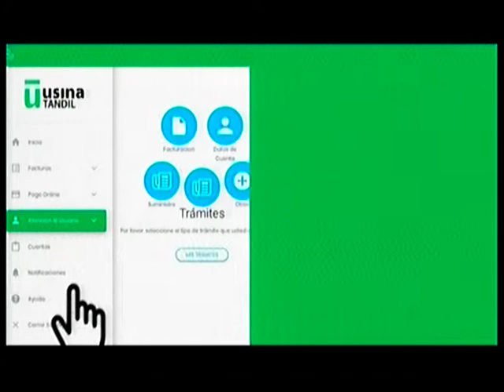Carlos Lanusse 27 08 20